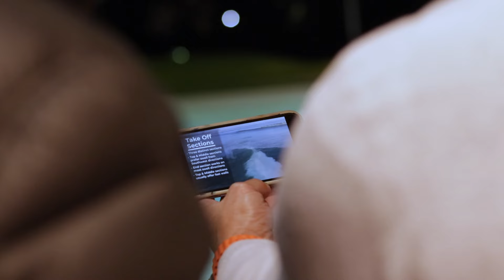Members Night URBNSURF Sydney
URBNSURF Sydney had its first Members Night, where our frothing community caught up, got the latest news, and hung out with our epic partners like Rip Curl, Surfers Gym, Surf Physio, and Creatures of Leisure. These events are one of the highlights of being a URBNSURF member. Alongside discounted session rates, priority booking, and a FREE Sydney Boardriders Membership, members enjoy unique opportunities to connect through surfing and the community.